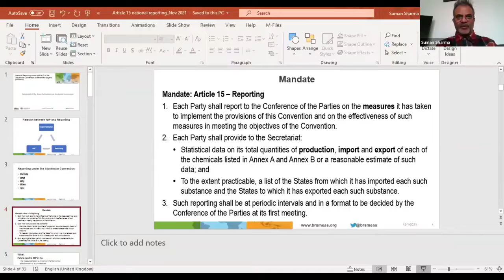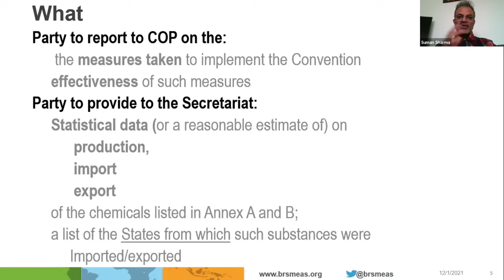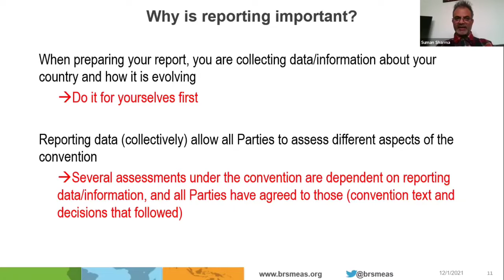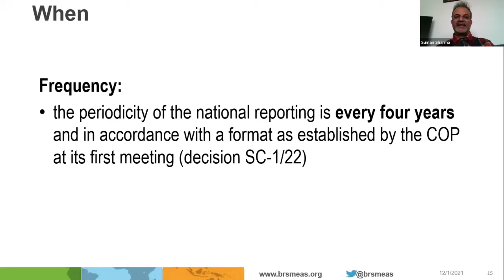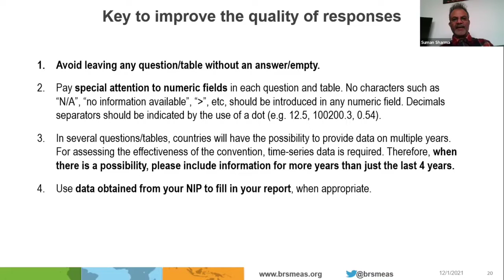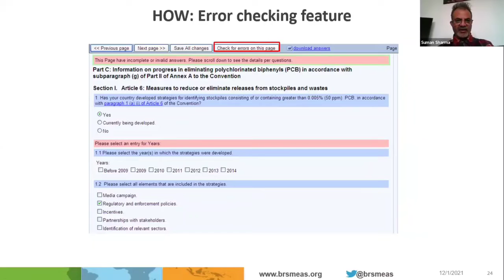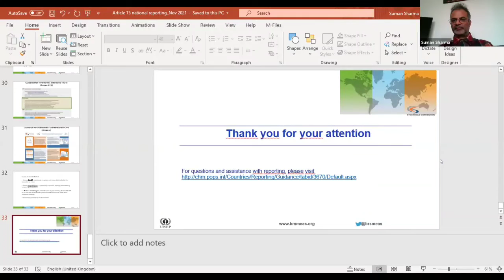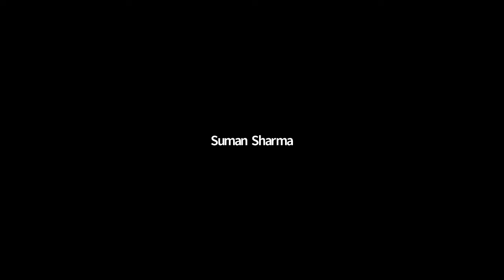Article 15 reporting and institutional arrangement Question and discussion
Suman Sharma (BRS
Secretariat)